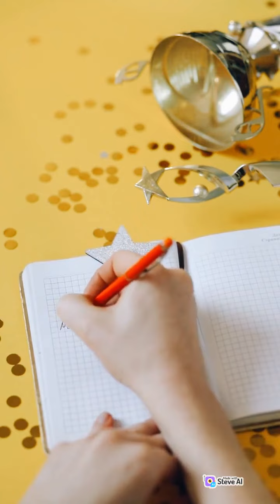Dream Big | Dare to Dream: Igniting Your Path to Greatness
🌟 Welcome to our empowering journey of "Dare to Dream: Igniting Your Path to Greatness"!